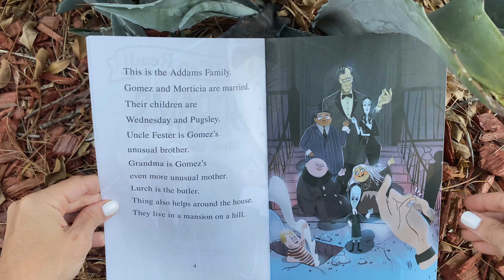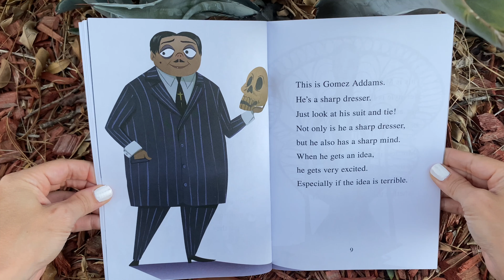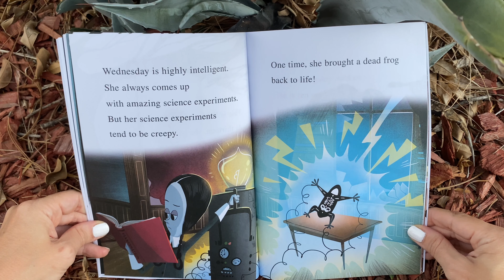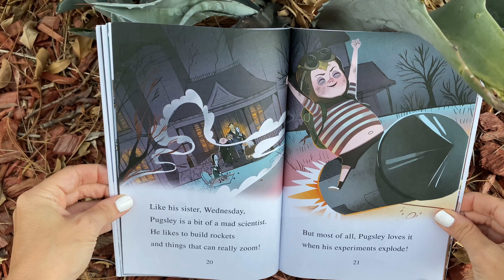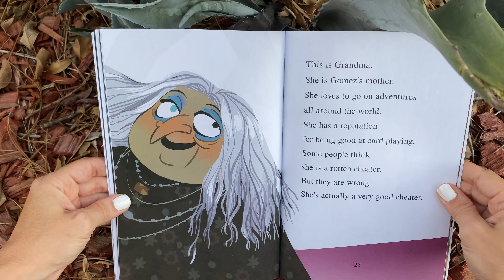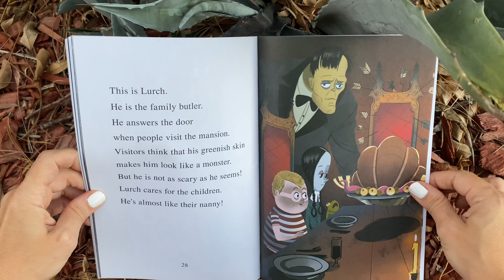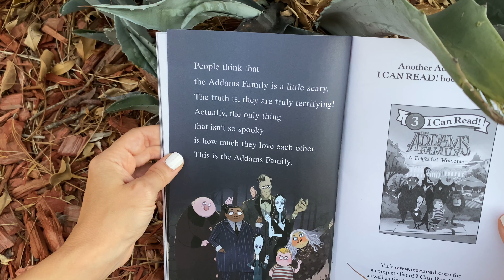ADDAMS FAMILY MEET CHARACTERS FROM MOVIE FUN READ ALOUD HALLOWEEN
Get to know the Addams Family characters as we welcome them again in the new Addams Family 2 movie in theaters October 1st!
Read aloud with us and get to know what makes each character so spooky fun but most importantly that this family loves each other so much!

THE ADDAMS FAMILY: Meet the Family
Adapted by Alexandra West
Pictures by Lissy Marlin